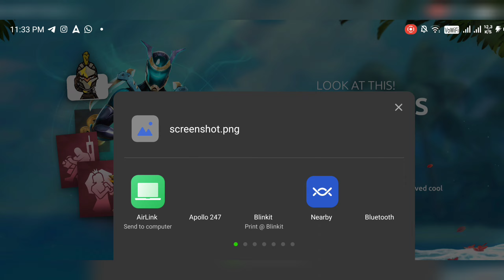👽👽👽👽not hard not hard 😂